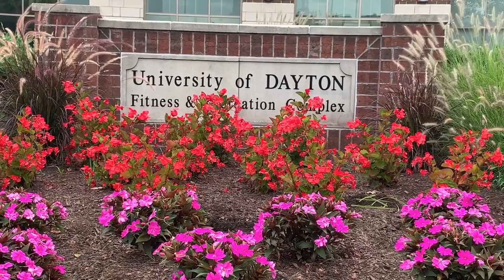College Life in the Age of COVID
As coronavirus cases continue to spike across the U.S. colleges are being hit hard. What were once hubs of academic and social life are now shadows of their former selves. At the University of Dayton, which last month saw the tragic passing of an 18-year-old freshman from COVID related complications, students talk to us about how their lives have changed at the hands of the virus.